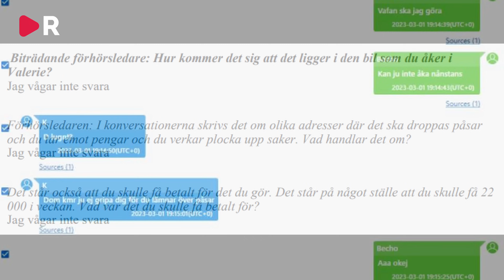Realitystjärna var Kurdiska rävens kurir – Nu döms hon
Tre personer döms nu för gängrelaterad brottslighet kopplad till det kriminella invandrarnätverket Foxtrot. En av dem är "Ex on the beach"-profilen Valerie Vera Munoz, som får fem års fängelse för att ha transporterat pengar, vapen, och narkotika åt Rawa "Kurdiska räven" Majid.